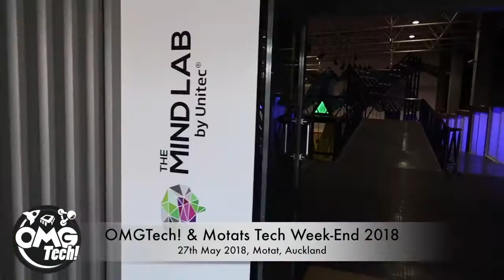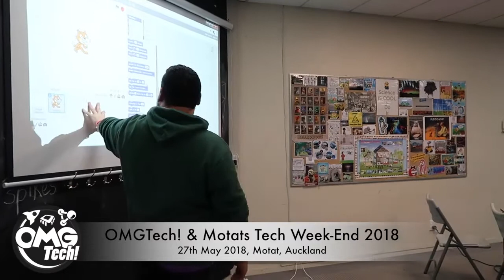OMGTech! Day at MOTAT - Techweek 2018